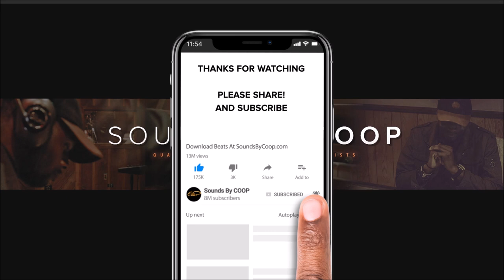FREE BEAT DRAKE Type Beat Exclusive Instrumental - 'FEEL IT IN MY SOUL' produced by soundsbycoop.com